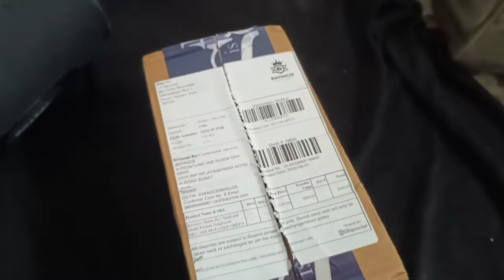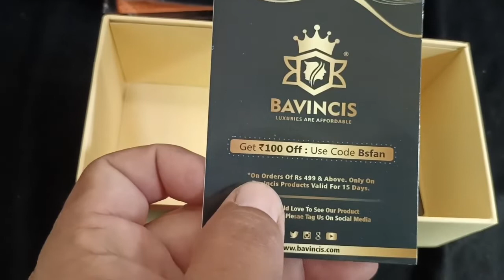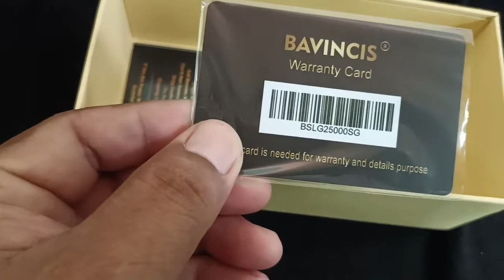BAVINCIS Sunglasses Unboxing